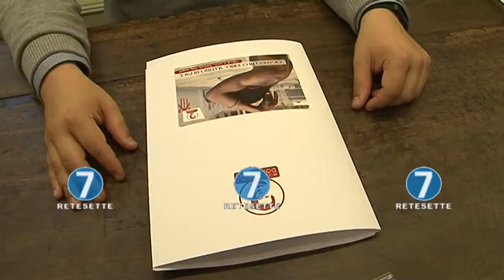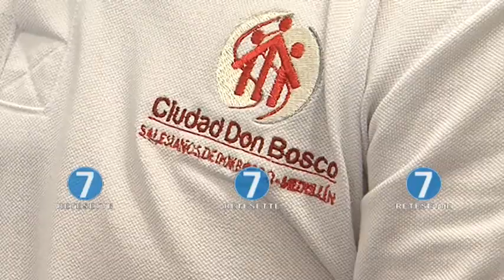MISSIONI DON BOSCO: PIU' DI 2MILA GIOVANI AIUTATI A USCIRE DAGLI ORRORI DELLA GUERRA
"Cicatrici di guerra. Matrici di pace" è il titolo del convegno ospitato a Torino per spiegare le attività umanitarie messe in campo dalle Missioni Don Bosco. Nell'incontro è stato rimarcato con soddisfazione come grazie alle Missioni Don Bosco, più di 2mila giovani siano stati "recuperati" dagli strascichi della guerra, in questi ultimi anni.